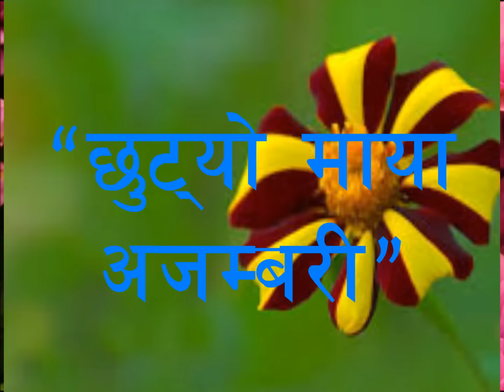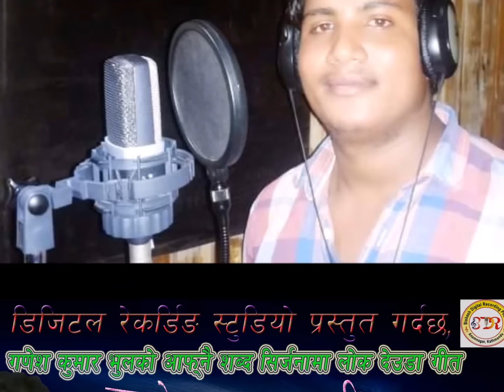New Deuda Song 2073 | 2017/ Chhutyo Maya Ajambari- Singer- Shova Thapa & Laxman Raikal Abiral